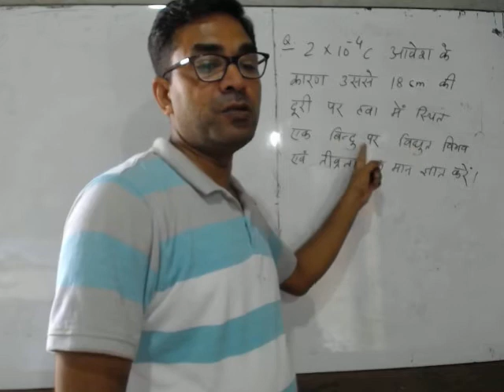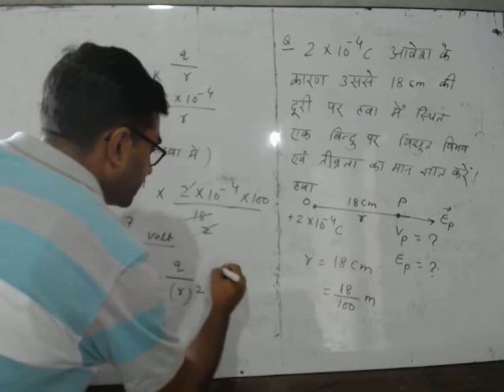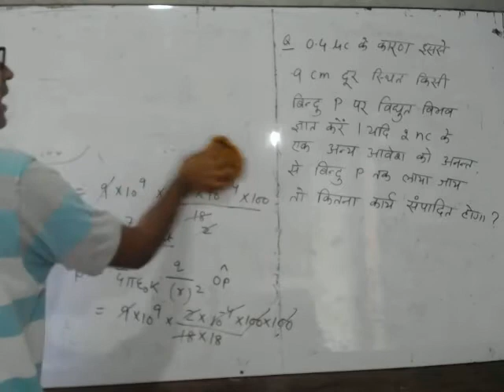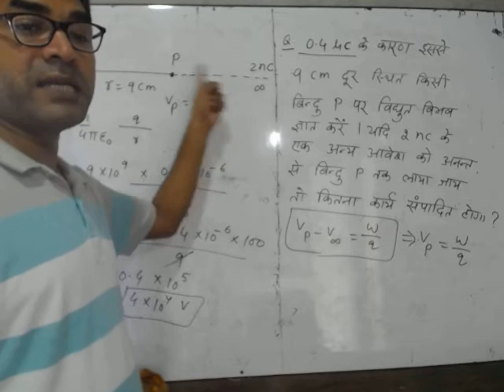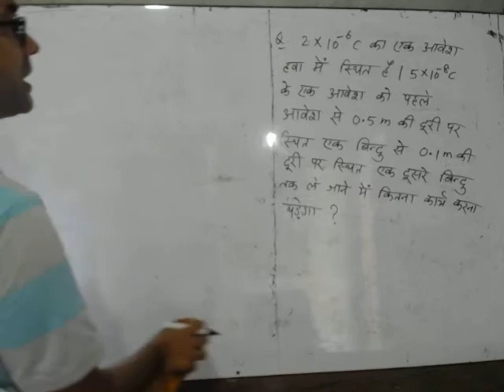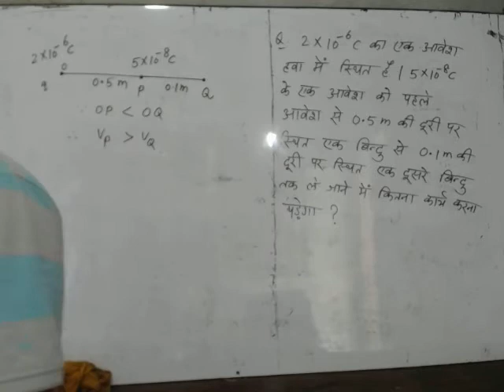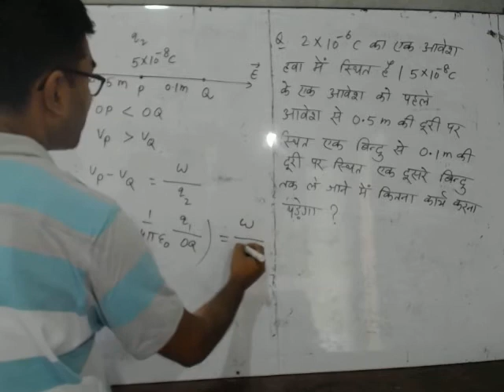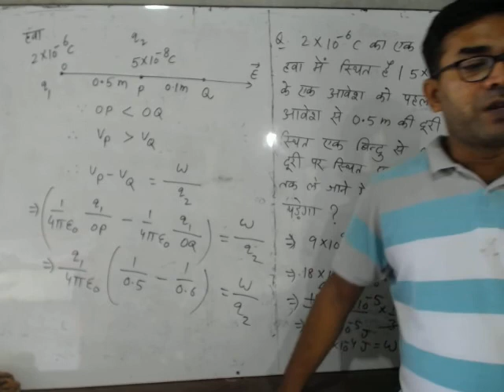ELECTROSTATIC POTENTIAL -11( CLASS 12TH PHYSICS)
NUMERICAL PROBLEMS ON ELECTRIC POTENTIAL
(VIDYUT VIBHAV SE SAMBANDHIT QUESTION)